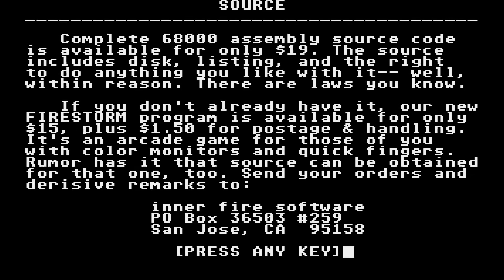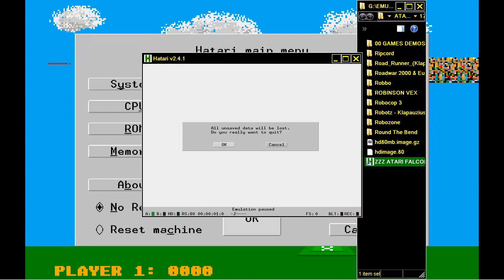ATARI FALCON RIPCORD 1986 PD Inner Fire Software Courtesy of the Duke WRONG COLORS